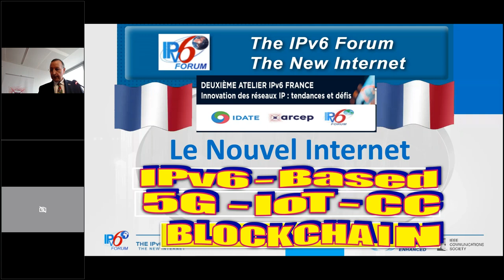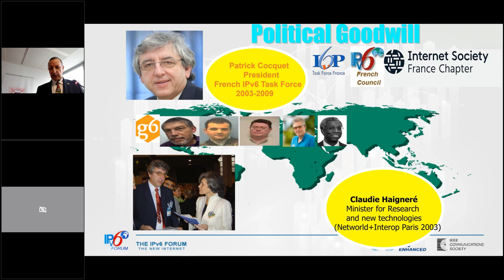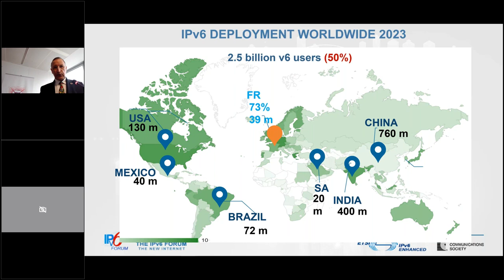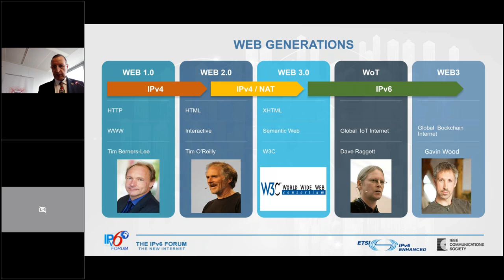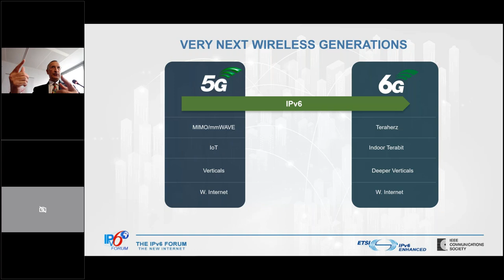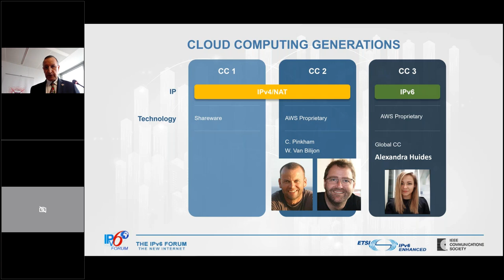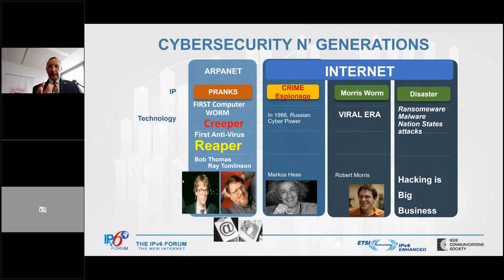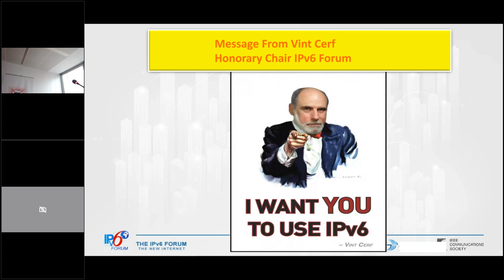Le nouvel internet IPv6 par Latif Ladid, président d'IPv6 Forum (vidéo en langue anglaise)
Cette vidéo (14 minutes) est l'enregistrement de la présentation de Latif Ladid, président d'IPv6 Forum.
Thème : Le nouvel internet IPv6 par Latif Ladid, président d'IPv6 Forum. Il expose les caractéristiques de l'Internet du futur, les bénéfices de l' « IPv6 Enhanced » et analyse les tendances mondiales de l'industrie IP jusqu'en 2030 (vidéo en langue anglaise).
1/ Internet generations
2/ The New Internet
3/ Political Goodwill
4/ IPv6 deployment worldwide 2023
5/ IPv6 brings user-experience from the economy class to the business class
6/ Global IPv6 development Report 2022
7/ Web generations
8/ Wireless generations
9/ IoT generations
10/ Data generations
11/ Cloud computing generations
12/ Artificial Intelligence generations
13/ Cybersecurity generations
14/ Blockchain generations